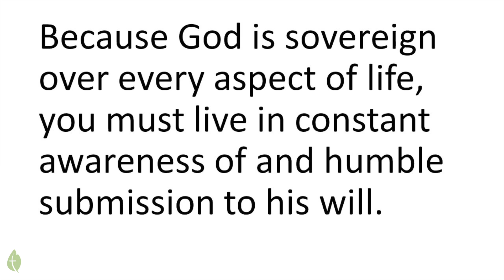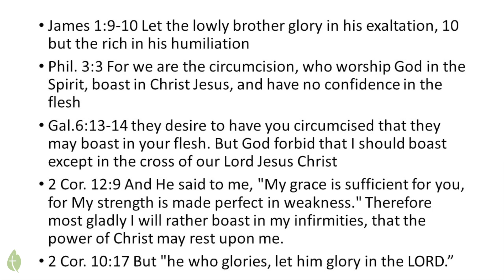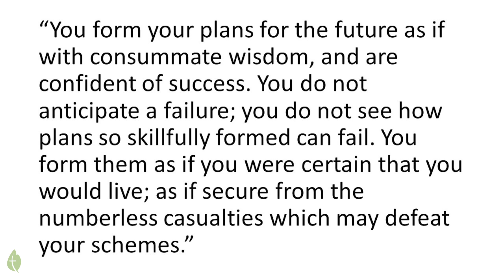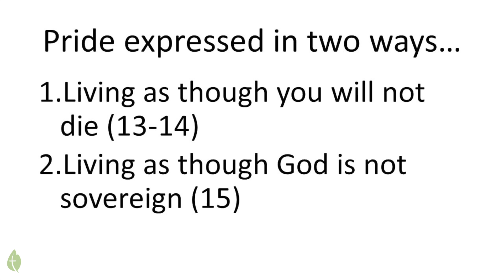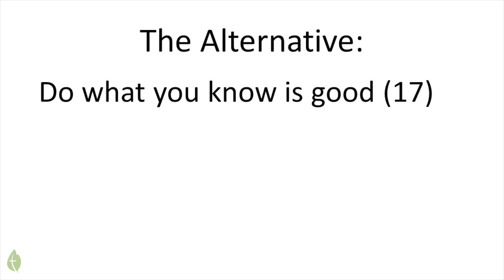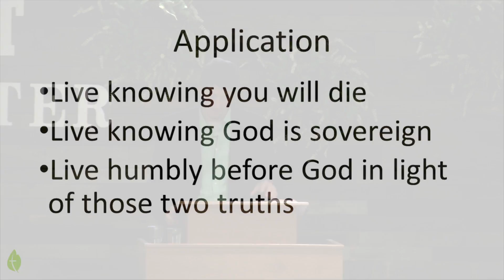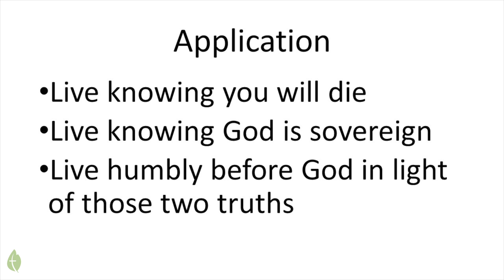James 4:13-17 "Fragile People, Sovereign God" - Josh Acree